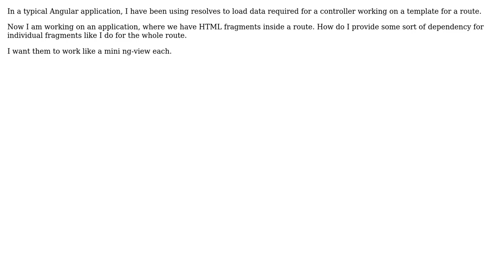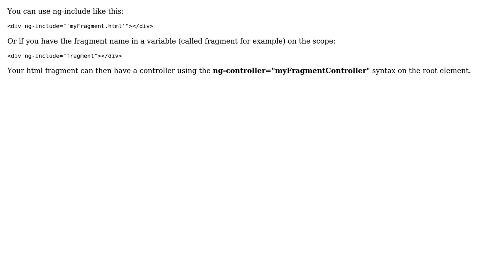How to provide initial data for an HTML fragment having it's own controller?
With thanks & praise to God, and with thanks to the many people who have made this project possible! | Content (except music & images) licensed under CC BY-SA | Music | Images & others | With thanks to user Fordio user Amogh Talpallikar and the Stack Exchange Network Trademarks are property of their respective owners. You are responsible for your own actions.